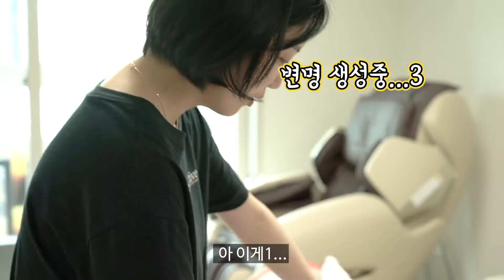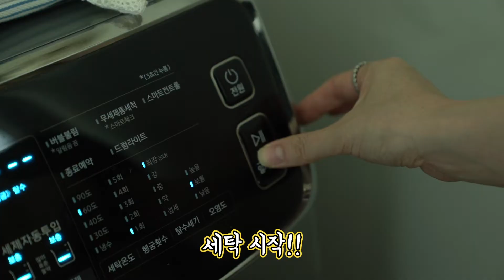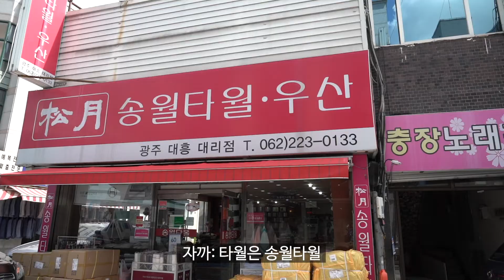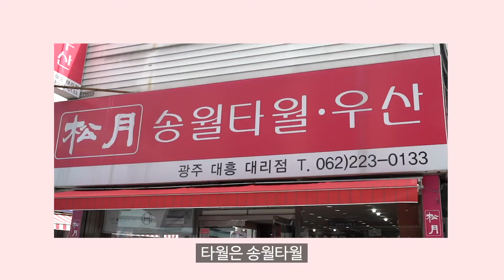수건냄새 맡기 힘들다는 요즘.. ㅣ 얼굴닦은 수건에서 맡았던 수건냄새 없애는세탁법, 르주르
얼굴닦은 수건에서 맡았던 꼬~랑내

얼굴닦고, 몸다 닦는 수건인데
냄새난다고 그냥 세탁기돌리고만 계시는거 아니시죠?
이번 영상은
참을 수 없는 냄새나는수건세탁법 대공개!